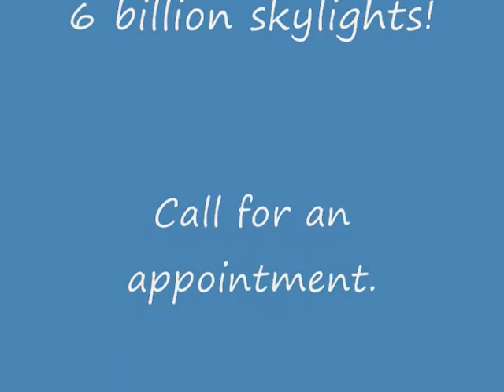Townhouse for sale.